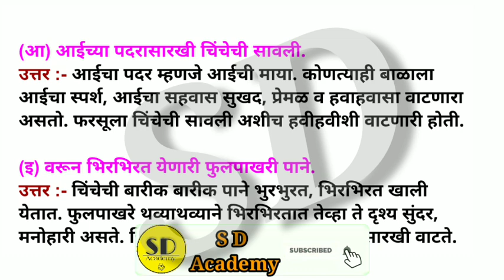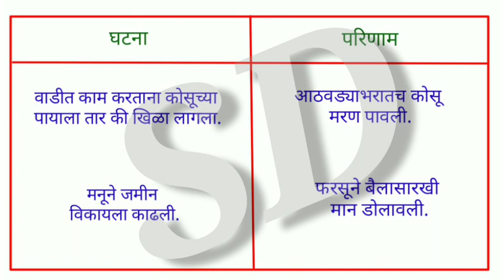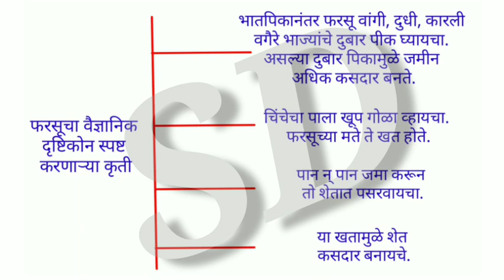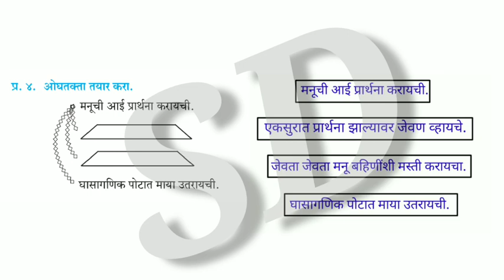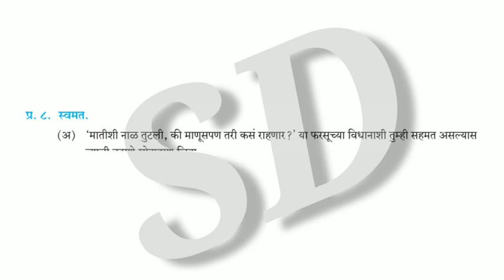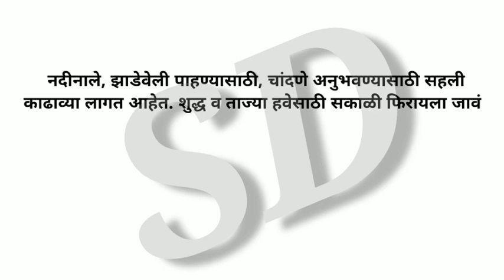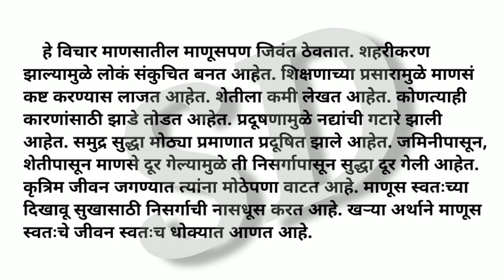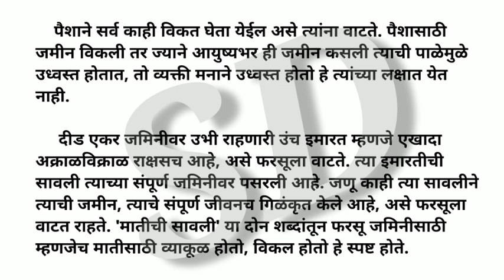११. मातीची सावली स्वाध्याय | इ 9 वी मातीची सावली स्वाध्याय | matichi savali swadhyay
इयत्ता - नववी
विषय - मराठी

११. मातीची सावली स्वाध्याय

 इ 9 वी मातीची सावली स्वाध्याय

 matichi savali swadhyay